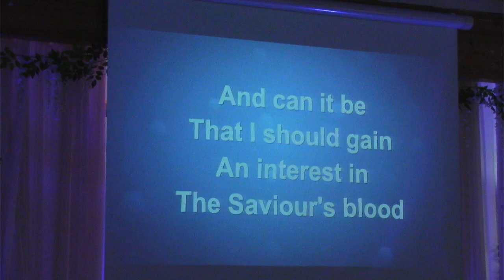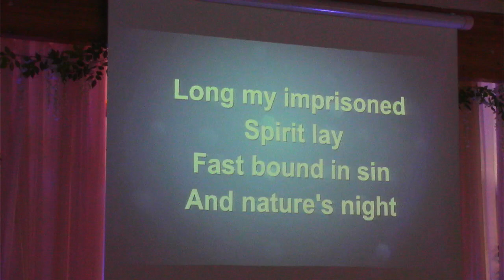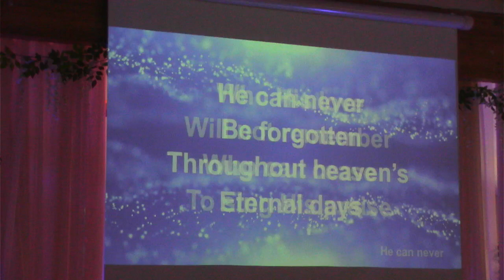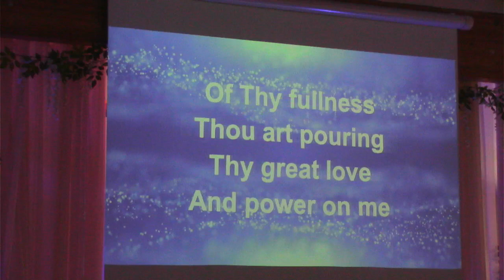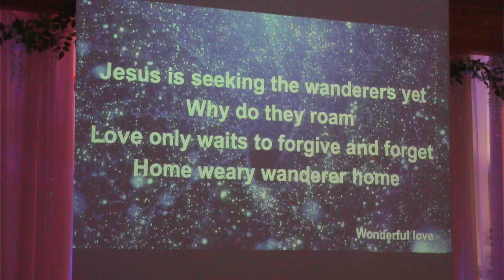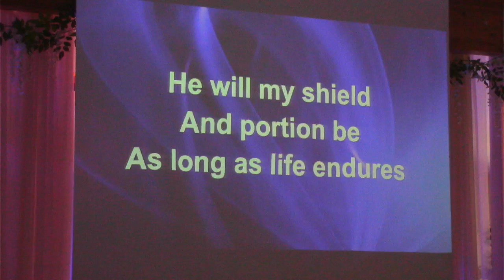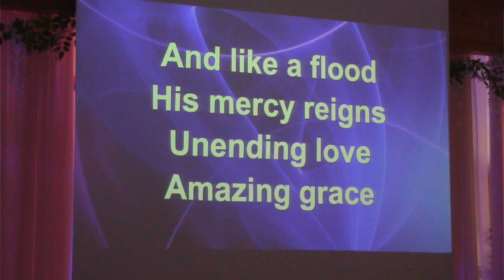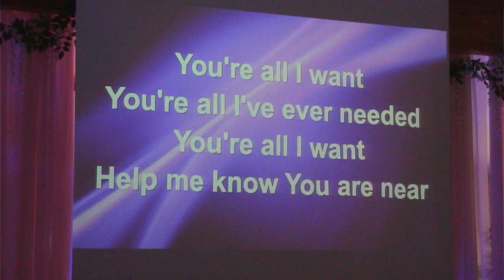AM service 10 20 2024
DS David Mowry preaching God's Word about not being discouraged but trust  in God's plan